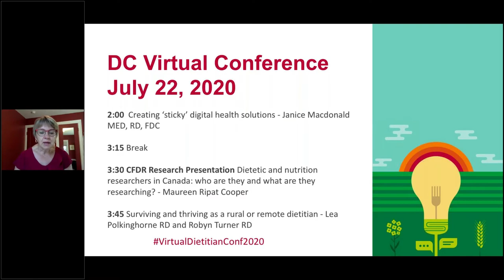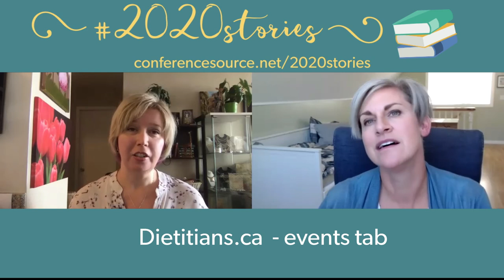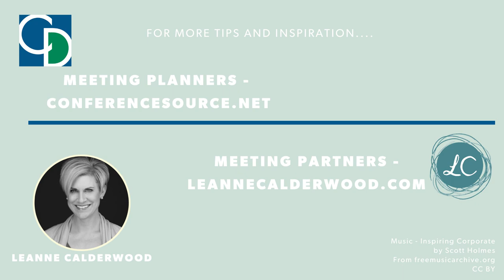Dietitians of Canada Virtual Event, with Izabella Bachmanek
Dietitians of Canada canceled their in-person 2020 conference, but that didn't stop resident virtual event pro Izabella Bachmanek; learn about their unique 9-week webinar series!

Listen to the story of Dietitians of Canada's Virtual Event here where Izabella shares:
✅the numbers!  participants, repeat participants, and Braindate participants
✅best practices for setting up the virtual events and virtual on-demand library
✅the reasons behind offering it complimentary to the membership
✅what she would do differently in the future